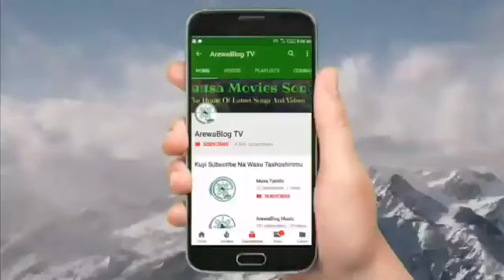Ummi m dart Mawakiyar datajuya wakar JARUMA ta breaker tayi video. Gaskiya yayi kyau